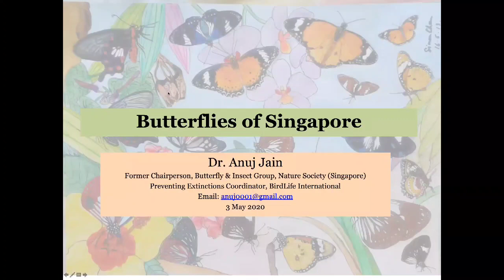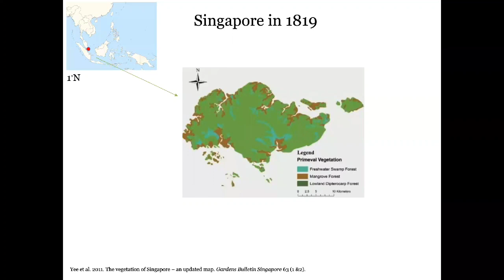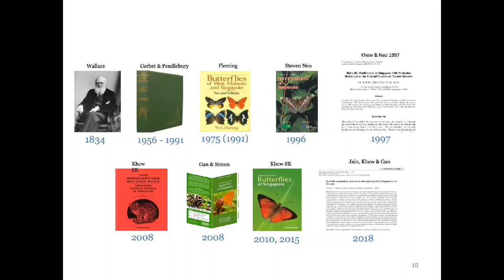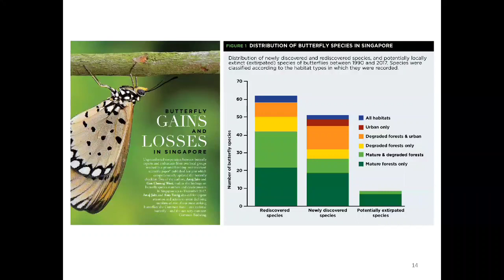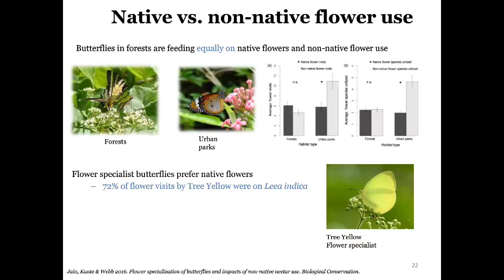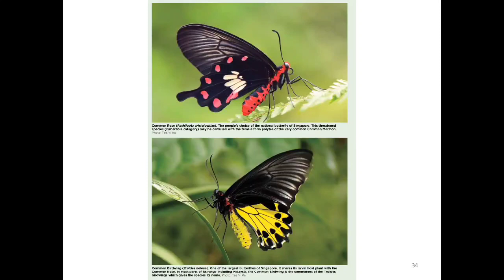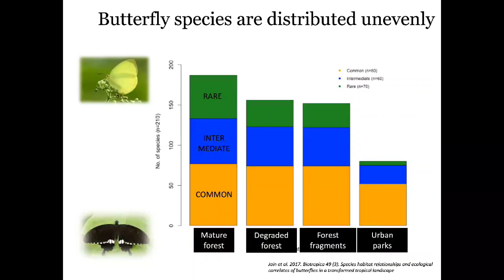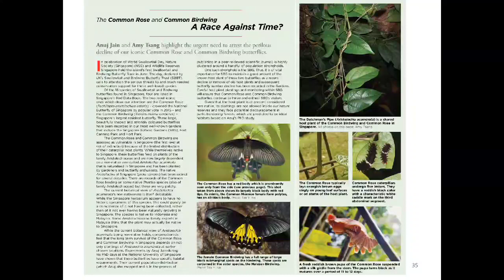A Talk on Butterflies of Singapore - Dr. Anuj Jain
Dr. Anuj Jain is a conservationist with a focus on birds and butterflies of Southeast Asia. During his Ph.D. at the National University of Singapore, Anuj studied the impacts of land-use change on butterfly extinctions and behaviors (flower feeding and dispersal) as well as survival across various life stages.
He was the Chairperson of Nature Society (Singapore)'s Butterfly & Insect Group from 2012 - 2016 during which time he initiated several educational and outreach projects with butterflies including the public's vote to Select Singapore's National Butterfly.